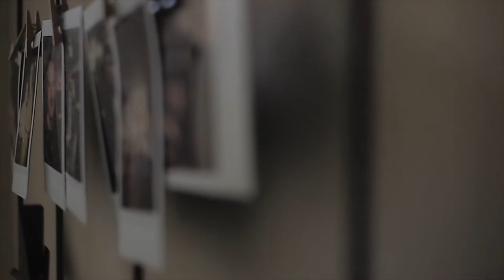The Last Campfire, Reflections in a Pandemic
My first video in 3 years and I had no idea this would be the game to push me back into it. This is a video about The Last Campfire and how it made me reflect on my life.

In a time for many people unlike any other Hello Games released a game with a message that I really needed to hear

Music
all music is from the game The Last Campfire, you can find the haunting and melancholic soundtrack

Paul Weir - Intro
Paul Weir - Fisherman & Frog
Paul Weir - The Last Campfire to Light
Paul Weir - Endtro
Paul Weir - End Credits